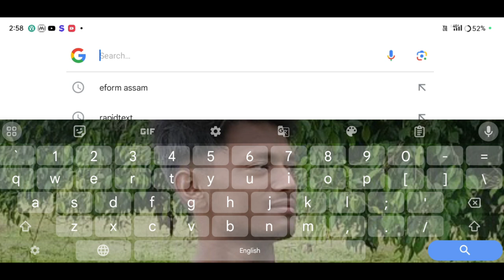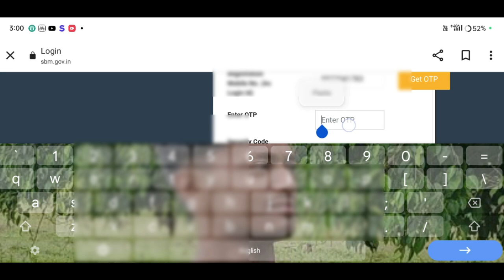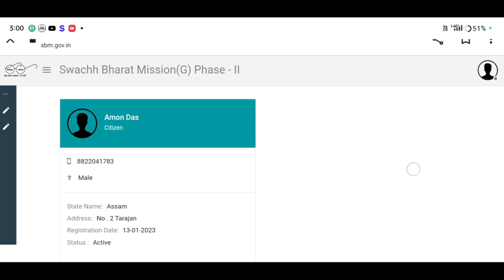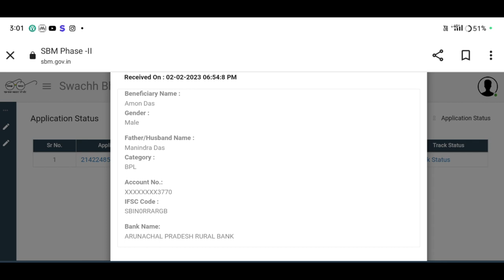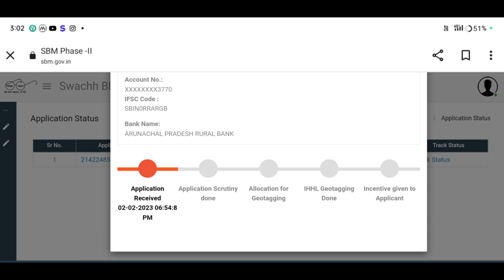Geo tagging Toilet List Download// Toilet ৰ Geo tag লিষ্টৰ লগতে নিজৰ Direct Check কৰিব পাৰিব#AmonDas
geo tagging list,
gramin toilet online application,
assam jio tagging house list download,
2018 assam geo tagging house list download,
geo tagging,
new toilet list download,
toilet list,
toilet geotag
geo-tagging tool,
orunodoi news,
orunodoi apply,
অৰুণোদয় আবেদন অনলাইন প্ৰক্ৰিয়া,
edb,braking news,
braking news today,
news 18,assam news live,
assam news,braking news live,
big braking news today assam,
আজিৰ খৱৰ,
ah supports
Finally চৰকাৰী Toilet ৰ October মাহ 2023ৰ পৰা Bank Account 9000 কৈ টকা সোমাইছে আপোনাৰ নাম এই লিষ্টত Approve হৈছে যদি আপুনিও 9000 টকা Check কৰক এতিয়াই
Amon Das
Amon Das
AmonDas Viral video
Monuj Bhai
Amon Das Viral video Village
Popular channels
Popular channels India
Please support me 🙏🙏
Best YouTube channel
Tech video
Assam Best YouTube channel
Dimpu Baruah
Please support me 🙏🙏 This channel 🙏
🙏Tech https
Online news
Online news
Technical team
Technical
Technical team
Aapun news
Mr.India Heker
Xyz
Mr.India Heker
Amon short
Short
Amon short video
Amon short
 upload
sudden increase in youtube views
0 views on youtube
0 views youtube shorts
8 million youtube views money
মই আপোনালোকক কেনেকৈ toilet ৰ Geo tagging List খনত নাম আহিছে ne নাই Aru আপোনাৰ টো Geo Tag হৈছে নাই কেনেকৈ কেনেকৈ check কৰিব তাৰ বিষয়ে কৈছোঁ l
Amon Das